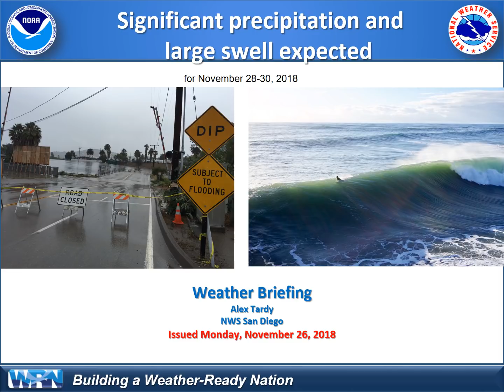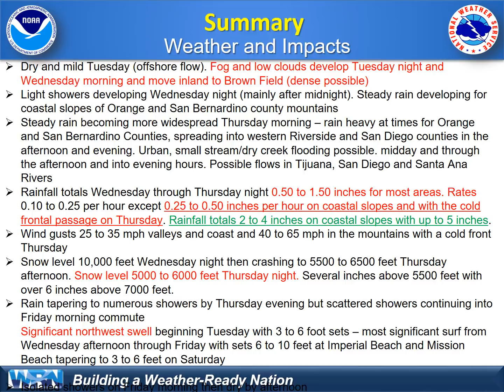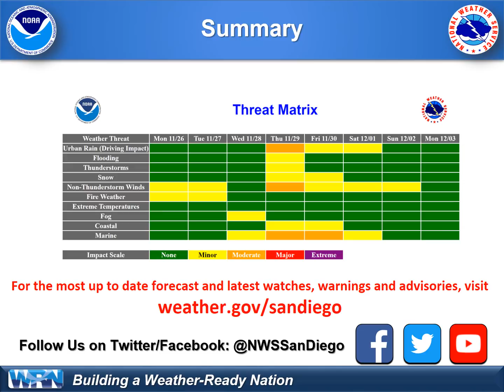Significant Precipitation and Large Swell November 28-30 - NWS San Diego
A Pacific storm will bring significant precipitation with it on Thursday, along with high winds in the mountains and a large northwest swell. Rainfall will be heavy on the coastal slopes and heavy at times for the coast and valleys. The heavy rain on Thursday could bring urban and small stream flooding and the threat of rock slides and debris flows. Initially snow levels will be very high but towards the end of the storm there is the potential for several inches of snow above 5500 feet following a cold front Thursday afternoon.